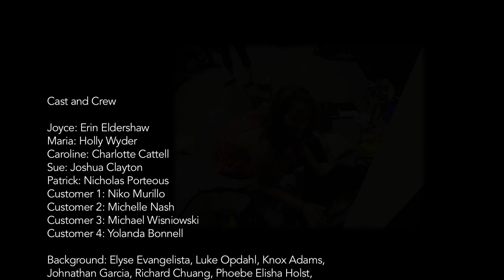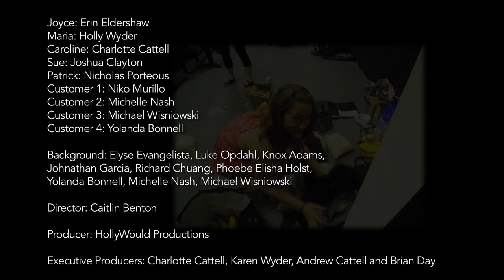FT Test Pilot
When Caroline comes home and tells Maria and Joyce about the new guy she's seeing Joyce decides to take matters into her own hands and drags Maria along for the ride.

Check out the progress of our entire first season at Femaletherweb.com !